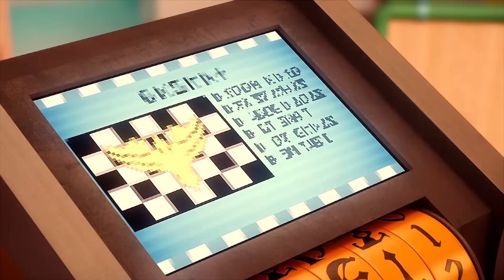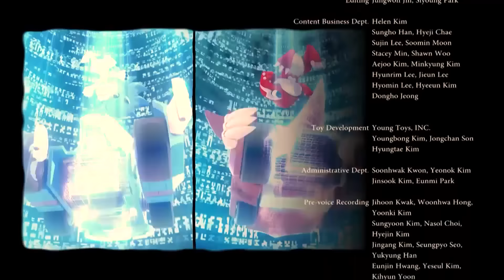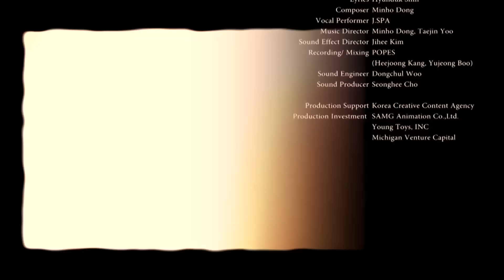Монкарт - Эпизоды 1-13 - Сборник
Тринадцать серий подряд!

Королевство Кармон — это мир фантазий в стиле Средневековья, где люди и монстры живут вместе. Они могут участвовать в гоночной лиге «Монкарт». Победить в лиге мечтает каждый, так как чемпион может получить статус Рыцаря.

Эпизод 1 - На Старт - Часть.1
Эпизод 2 - На Старт - Часть.2
Эпизод 3 - Возвращение Майкла - Часть.1
Эпизод 4 - Возвращение Майкла - Часть.2
Эпизод 5 - В Поисках Мастера Монкарта - Часть.1
Эпизод 6 - В Поисках Мастера Монкарта - Часть.2
Эпизод 7 - Семена хаоса
Эпизод 8 - Спасение Зеро
Эпизод 9 - Неминуемая угроза
Эпизод 10 - Ярость Баки
Эпизод 11 - Секрет Сейны
Эпизод 12 - К мечте о рыцарстве
Эпизод 13 - Первый турнир